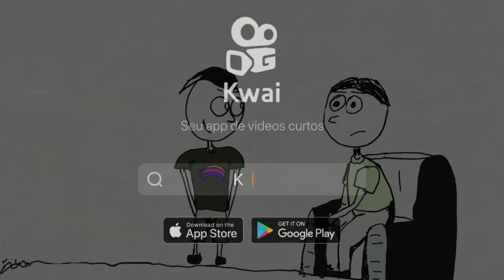Anel de Couro arrochado 🤣🤣🤣